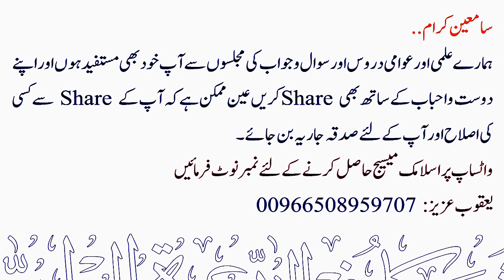Kohe Noor ka Mana Kiya hai ? | Sheikh Maqsood Ul Hasan Faizi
💠 کوہ نور کا معنی کیا ہے ؟
💠 Kohe Noor ka Mana Kiya hai ?